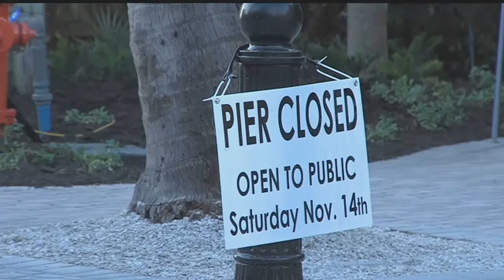Private re-opening of Naples Pier leaves some on the outside looking in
There was a feeling of excitement in the air Friday night as the Naples pier was re-opened after speeches by Mayor John Sorey and Florida Rick Scott.